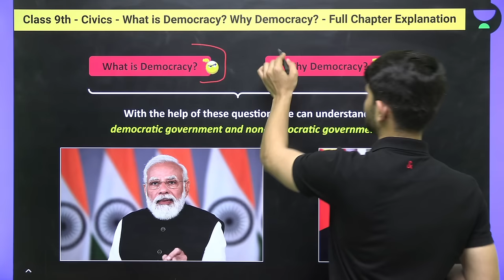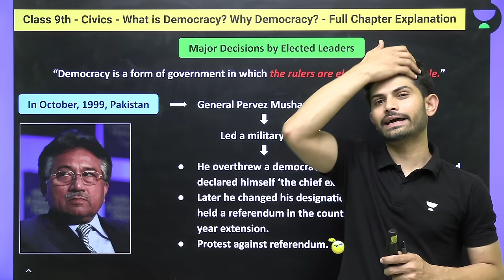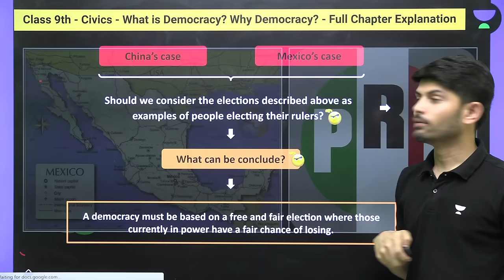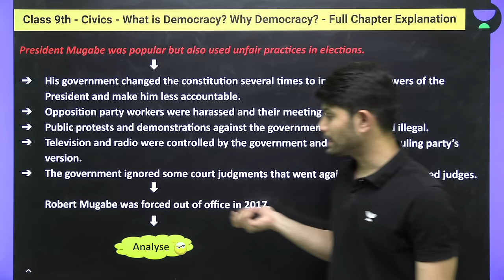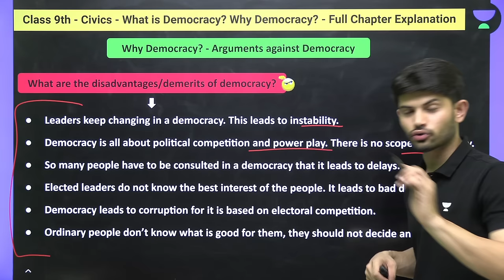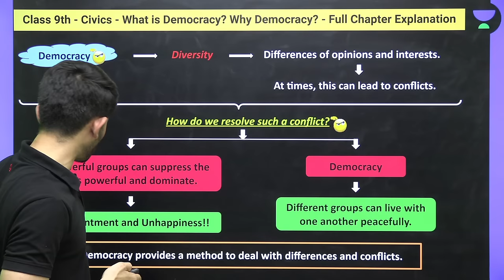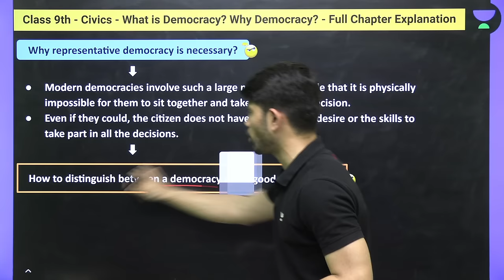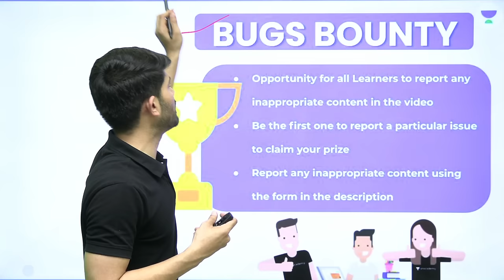Civics | What is Democracy? Why Democracy | Full Chapter Explanation | Digraj Singh Rajput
➤ Be the first to receive updates on meetups in your city by filling out the form and stay informed
➤ Join Tarakki Batch & start your Class 10 preparation today! Full Year Batch for CBSE Boards 2024- All Subjects
➤ Join Ujjwal Batch & Start your Class 9 preparation today!
➤ If you want to start Foundation for JEE/NEET Dream, Use code DIGRAJ and enroll
➤If you want to take admission in Unacademy Offline Centre in any course, fill the form to get the maximum discount on the Offline Batches!
"➤Use code Digraj to Enroll for Humanities Batch with our Early Bird - 20% offer!

Feel free to spread the word – share the videos with your friends and classmates.